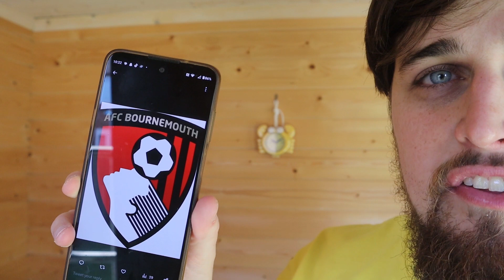MY FINAL DAY PREMIER LEAGUE PREDICTION *RELEGATION BATTLE*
It's come down to this.. We find out the last 2 teams set to be relegated from the Premier League this Sunday.. This is gonna be so insane..

SOME BIG GAMES THIS WEEKEND INCLUDING :

Arsenal VS Wolverhampton Wanderers
Aston Villa VS Brighton & Hove Albion
Brentford VS Manchester City
Chelsea VS Newcastle United
Crystal Palace VS Nottingham Forest
Everton VS AFC Bournemouth
Leeds United VS Tottenham Hotspur
Leicester City VS West Ham United
Manchester United VS Fulham
Southampton VS Liverpool

The Big Topic is : RELEGATION IS ON

I give my thoughts on all the games this weekend.

This is my weekly football Premier League Predictions

Let me know your predictions!! WE ALL LOVE THE PREMIER LEAGUE!!